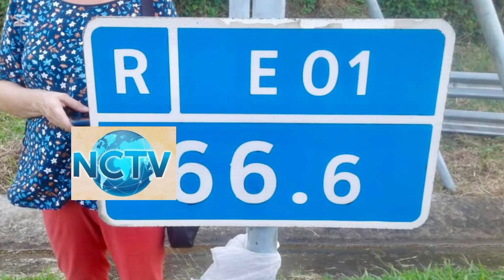අධිවේගී මාර්ගයේ කාර් රථයක් ගිනි ගනියි | දැන් ලැබුණු දර්ශන මෙන්න | Breaking News